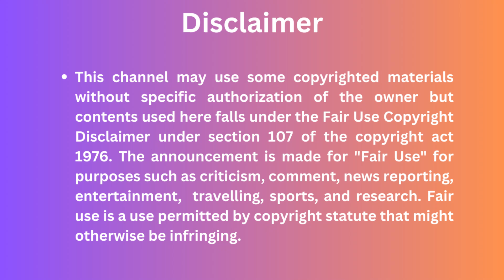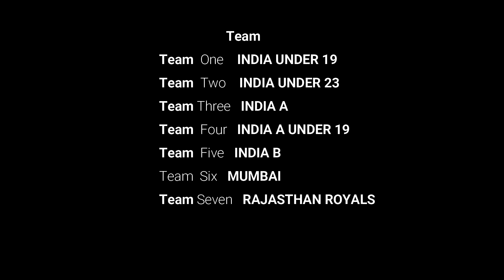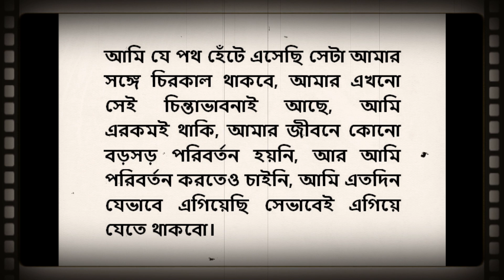ফুচকা বিক্রেতা থেকে আইপিএল সেরা। Yashasvi Jaiswal emotional story। 13 ball 50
নমস্কার দর্শকবন্ধুগন, আশাকরি সকলে ভালো আছেন । জীবনে কখনো যদি মনে হয় হেরে গেছেন বা আর কোনো রাস্তা দেখতে পাচ্ছেন না তো এই ভিডিওটি আপনার জন্য। এই ভিডিওতে আমরা যশস্বী জেসওয়াল এর সম্বন্ধে আলোচনা করেছি যেখানে তিনি কিভাবে সমস্তরকমের প্রতিকুল ও বাধা বিপত্তিকে পিছনে ফেলে আজ আইপিএল এর মাধ্যমে পুরো দুনিয়ায় নিজের নাম বিস্তার করছে। ভিডিওটি শেষ অবধি অবশ্যই দেখবেন। ভিডিওটি ভালো লাগলে অবশ্যই লাইক  এবং শেয়ার করবেন।

Queries solved :
who score fastest 50 in ipl?
Who is yashasvi jaiswal?